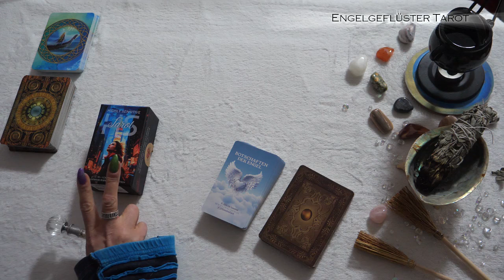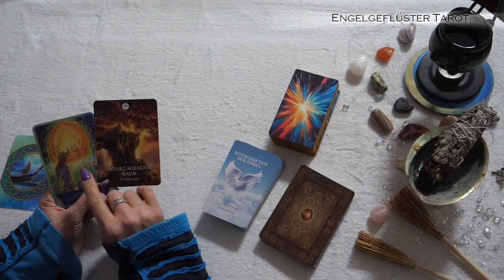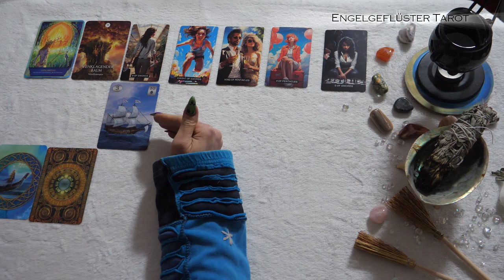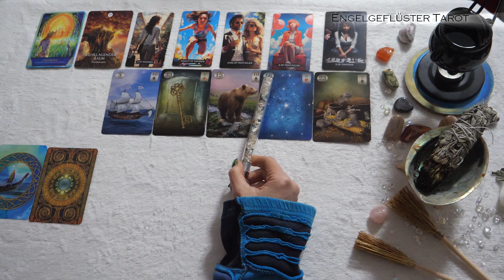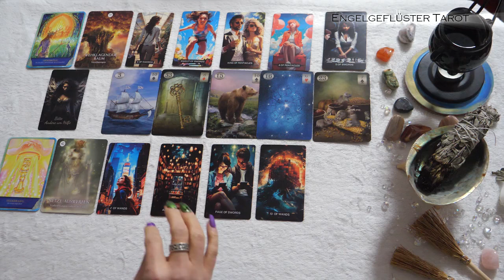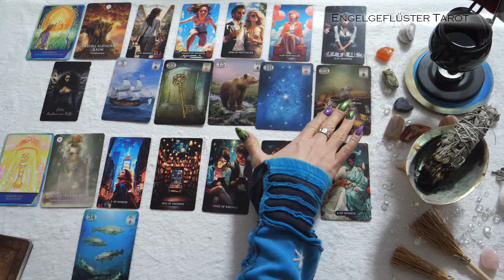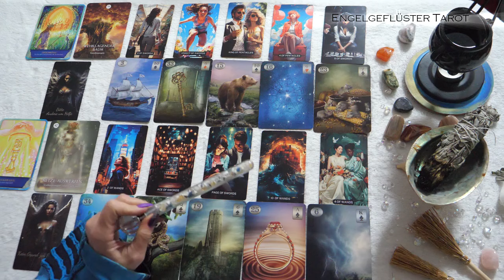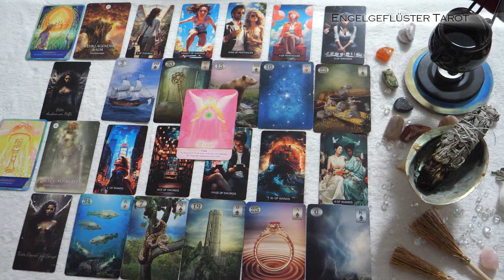Skorpion | Anfang bis Mitte April 2024 | Vorbereitung zahlt sich aus.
1. Vollmond in der Waage ab Mo., 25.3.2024 Ritual + Heilarbeit.
2. Angebot- Sonnenfinsternis am 8.4.2024 Ritual + Heilarbeit
3. Merkur rückläufig 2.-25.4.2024: Angebot mit 3er Kombi an Heilarbeiten

👉🏻Private Legungen:

📱/ 📞Telefonische Readings

Kanalmitgliedschaft
Für die Legung auf meinem Kanal verwende ich folgende Karten:
Torot der Drachen
Drachen Orakel
Golden Tarot
Golden Lenormand
Moonology-Orakel
Die Weishait der Lichtfrauen
Soulmaster Orakel-Kartenset
Zeitkarten
Seelenbotschaften
Engelgruppe Seraphim
Krafttier-Orakel II
Göttinnen Orakel
Lenormand
Kipper Karten
Guardian Angel Oracle
Vertigo Orakel
Sans Souci Cards
Weisheitskarten
Botschaftten der Engel  von Sunnylove

Lichtvolle Umarmung

Engelgeflüster- Tarot 🫶🏻❤️🍀